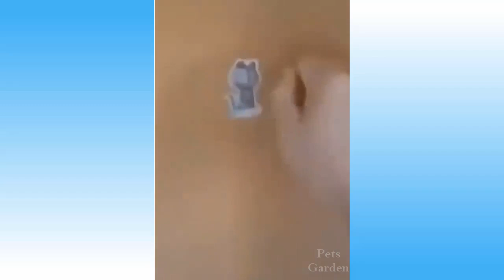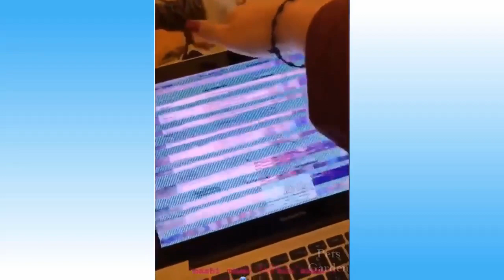Cute Pets And Funny Animals